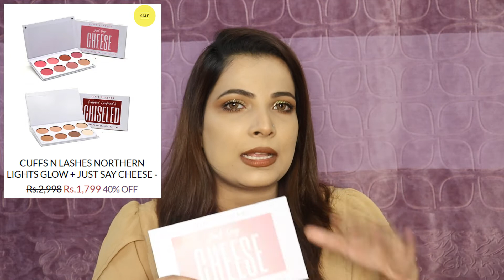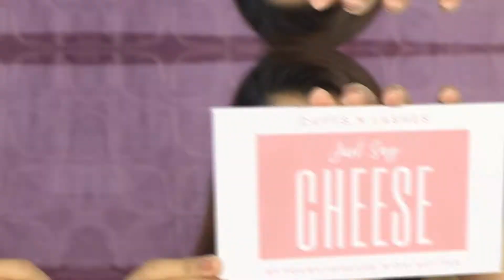Cuffs N Lashes 8 Color Blushes Palette (Just Say Cheese) | Review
Products Used In This Video :

Cuffs N Lashes

JUST SAY CHEESE + SCULPTED, CONTORED & CHISELED + NORTHERN LIGHTS GLOW - 8 COLOR PALETTES

1) Intro Music:-
Best Blusher palette in 2021

❤️Beauty Lies Within❤️